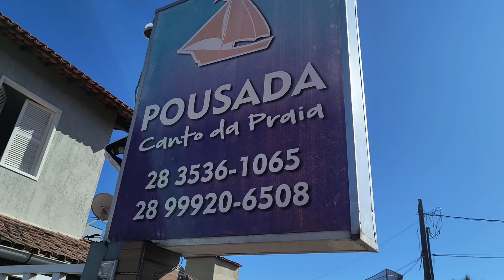São Pedro Beach Soccer,melhor time do mundo joga em Anchieta.